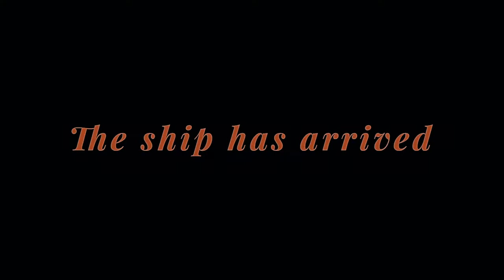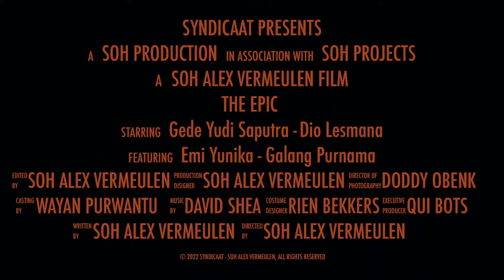The Epic OFFICIAL TRAILER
Loosely based on Valmiki’s Ramayana and Shakespeare’s Othello, the Epic take place in 2088 in the future megapolis Raksasa Kota. As in the original stories, the cast and visuals of the Epic are populated by animals, humans, gods and demons. Human emotions both good and bad - love, hate, sacrifice, jealousy, nobility, betrayal, murder and hope - twist in turn in bewildering, sensual and suspenseful plot.

THE EPIC coming soon - a tale of love, hate, envy, ignorance and the inevitability of fate. In short, a history that concerns life itself.
voice over by Kamau Abayomi
Narrated by Tina Kovac
Music trailer Mashti Mads Nordheim